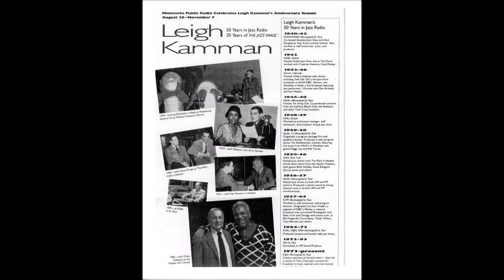John Heard approx. 1977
Leigh has a conversation with the great bassist John Heard when John was on the road with Oscar Peterson and playing at Orchestra Hall in Minneapolis about 1977.  Leigh asks John questions about the gig with Oscar and how they met etc. in this interview.